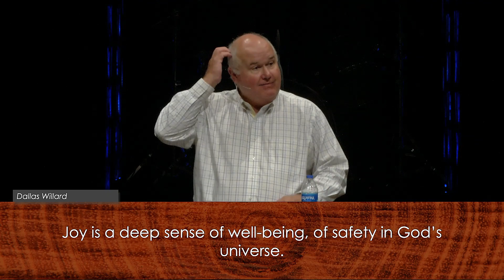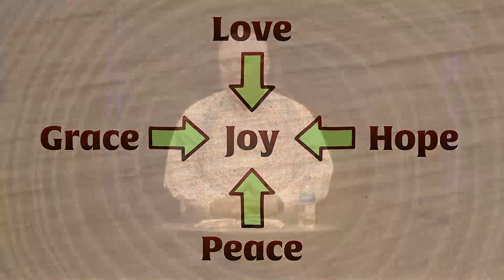Grow Character: Rejoice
Life Group Resources
Starter Question: Who is the most joyful person you have known?
Going Deeper:

1. Read Philippians 4:4
2. How do you think the Philippians would have understood this verse?
3. The word “rejoice” is a command.  In your opinion, how can a person best follow this command?
4. In your opinion, who in the Bible (other than Jesus) shows joy?
5. Read Psalm 33:1-3.
6. What do these verses teach about joy?
7. Pastor Clay suggested several next steps to making joy a part of your character:
• Praying for our Heavenly Father to show you joy.
• Choosing joy
• Finding a joy mentor
• Un-choosing joylessness
• Finding joy in Jesus.
 Which of these is your next step?